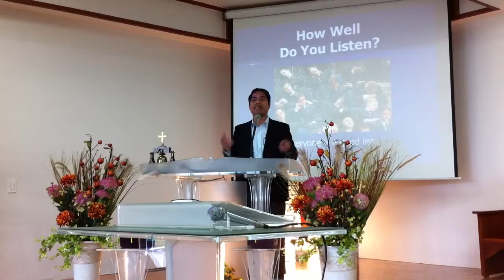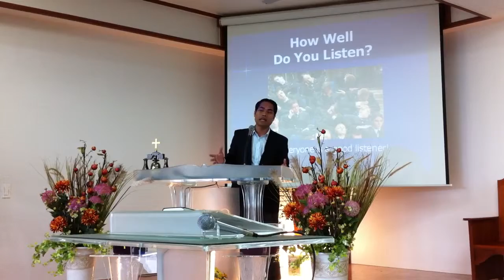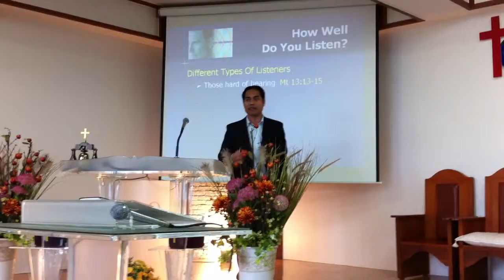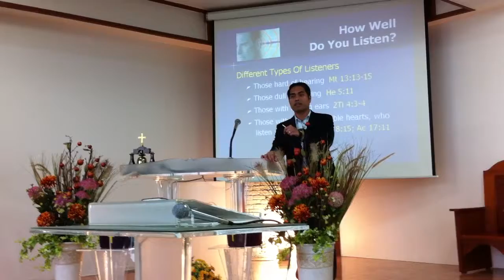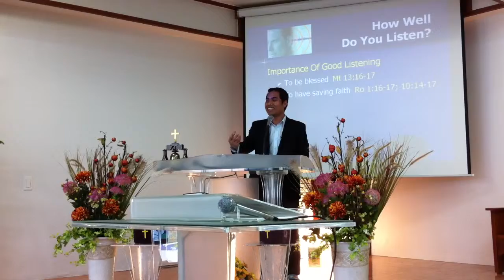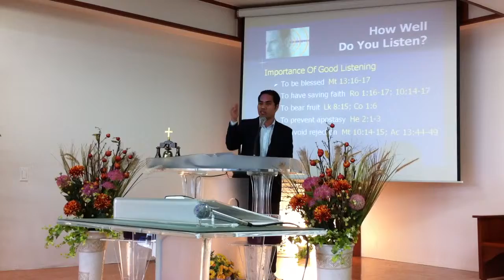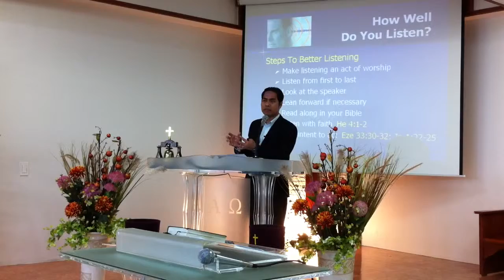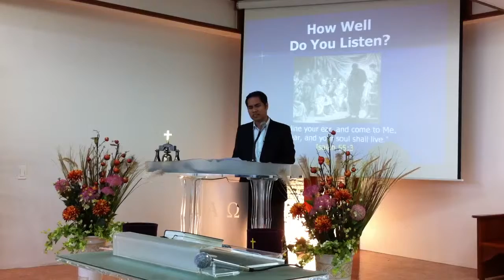How Well Do You Listen? by Ptr.Raul Omega